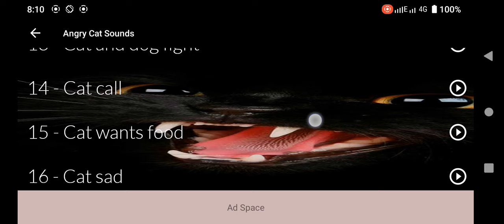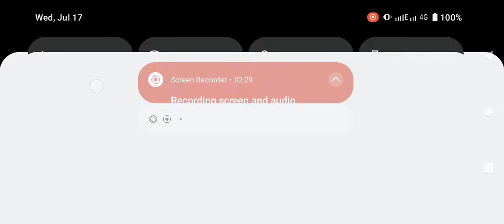Cat Sound Effect | Cat Meowing Sound Effect | Cat Sounds Angry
**Cat Sound Effect**
Cat sound effects are recordings of various cat sounds used in movies, games, and animations to create a realistic environment.

**Cat Meowing Sound Effect**
Cat meowing sound effects typically represent a cat's friendliness, love, or hunger. This sound is often cute and endearing.

**Cat Sounds Angry**
Angry cat sounds are usually heard when a cat is upset or defensive. These sounds often include growling or hissing.

**Cat Sound Effect**
Cat sound effects include meowing, purring, hissing, and growling, each representing different emotions and situations.

**Cat Sound Effects**
Cat sound effects are used in backgrounds to make scenes realistic. They include various cat sounds for different scenarios.

**Sound Effects**
Sound effects are used to enhance environments and scenarios, making them more realistic in movies, TV shows, and games.

**Sound Effect**
A sound effect is a specific sound or noise used to emphasize a particular action or scene.

**Cat Sounds**
Cat sounds include different types of vocalizations like meowing, purring, hissing, and growling, each with a specific meaning.

**Cat Sound**
A cat sound is a specific type of sound made by a cat, reflecting its mood and needs.

**Angry Cat Sound Effect**
An angry cat sound effect typically includes growling or hissing, indicating the cat's anger or discontent.

**Cat Sounds Effect**
Cat sounds effects encompass various cat noises that depict different emotions and states.

**Effect**
An effect is the impact or influence something has. In movies and games, effects are crucial for creating a realistic experience.

**Cats Meowing Sound Effect**
Cats meowing sound effects are often used to show friendliness, hunger, or a desire for attention. This sound is cute and inviting.

**Cat Meow Sound**
The cat meow sound typically indicates love, a need for attention, or hunger. This sound is soft and melodic.

**Free Sound Effect**
Free sound effects are available at no cost and are useful for various projects and personal use.

**Cat Meow Sound Effect**
Cat meow sound effects reflect a cat's expressions and needs. These sounds are cute and emotional.

**Sound**
Sound is created through vibrations and is heard by us. It helps set the environment and mood.

**Cat Crying Sound Effect**
A cat crying sound effect usually indicates sadness or fear. This sound is emotional and poignant.

Cat meowing sound effects often represent happiness, a need for attention, or hunger. These sounds are cute and inviting.

**Cat Effect**
Cat effects are used in movies and animations to emphasize the presence of a cat. They combine sound and visual effects.

**Meow Sound Effects**
Meow sound effects include various types of meows that depict different states and moods of a cat.

**Cat Meow Sound Effect Cute**
A cute cat meow sound effect is typically heard when a cat meows lovingly. This sound is playful and endearing.

**Free Meow Sound Effect**
Free meow sound effects are available at no cost and can be used in various projects.

**Maxwell the Cat Sound Effect**
Maxwell the cat sound effect is a specific cat sound effect inspired by a character named Maxwell.

**Roblox Sound Effects**
Roblox sound effects are used in the Roblox game and include various sounds and effects.

**Kitten Meow Sound Effect**
A kitten meow sound effect represents the cute and innocent sounds of a young cat. This sound is very endearing and inviting.

**Sound Variations**
Sound variations refer to different versions or types of the same sound, used to depict various moods and scenarios.

**Meow Meow**
Meow Meow is the sound of a cat meowing, often indicating friendliness, love, or hunger. This sound is playful and endearing.

**Meow**
Meow is a fundamental part of cat communication, with different meanings depending on the context and tone.